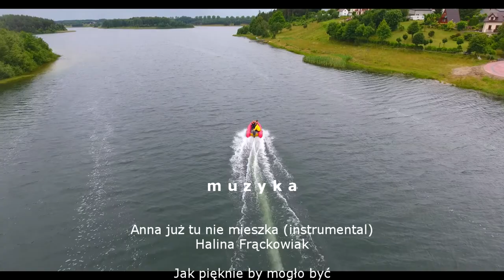Borzyszkowy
Franciszkański Piknik Rodzinny - Borzyszkowy 2017